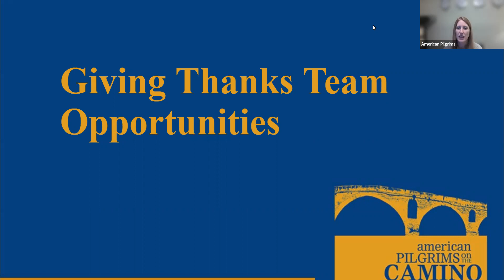Giving Thanks Team Coordinator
Giving Thanks - Do you have thoughts on how to support our wonderful volunteers?  Do you enjoy recognizing and celebrating the work of others? Join us in creating ways to thank those who help make our pilgrim community great.